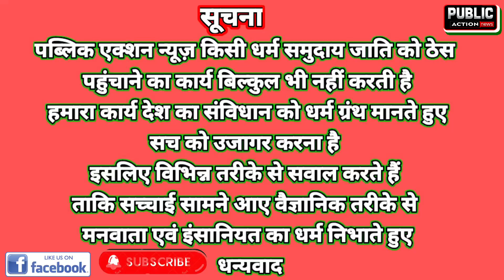ईसाई समुदाय के ऊपर हमले के विरोध में पूर्व मंत्री बंधु तिर्की खूब गरजे,